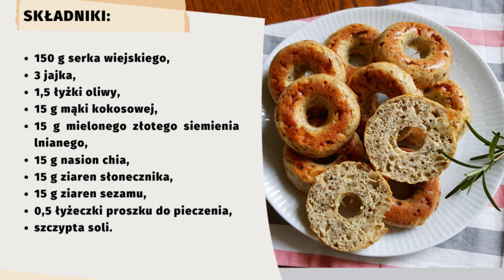KETO BAJGLE Z ZIARNAMI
Kolejna szybka propozycja, keto bajgle z ziarnami. Pachną tak cudownie!! I smakuję obłędnie! Polecam!

SKŁADNIKI:
150 g serka wiejskiego,
3 jajka,
1,5 łyżki oliwy,
15 g mąki kokosowej,
15 g mielonego złotego siemienia lnianego,
15 g nasion chia,
15 g ziaren słonecznika,
15 g ziaren sezamu,
0,5 łyżeczki proszku do pieczenia
szczypta soli.

Makroskładniki w całości / w jednym bajglu (było 9):
Tłuszcz 67 / 7,4 g,
Białko 53 / 5,8 g,
Węglowodany 6,4 / 0,7 g,
Kalorie 871 / 96,7  kcal.

Wystarczy połączyć wszystkie składniki, kolejność bez znaczenia i wymieszać do uzyskania jednolitego ciasta. Za pomocą łyżki nakładam do silikonowej foremki na donuty i piekę przez ok. 30 minut w tem. 150C.
Bez foremki też można, ale bajgle nie będą tak równe i kształtne.

Wspieraj kanał 💛 Z góry wielkie dzięki!! 💛

Zostaw łapkę lub komentarz będzie mi bardzo miło i nie zapomnij o 🔔 aby być na bieżąco 😉